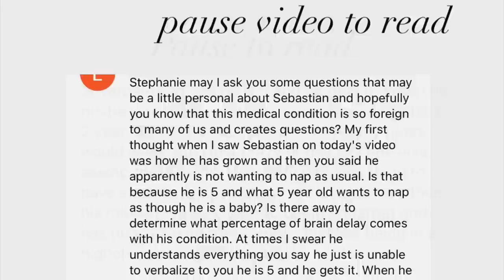How does Sebastian’s brain work? Tuesday Vlog!